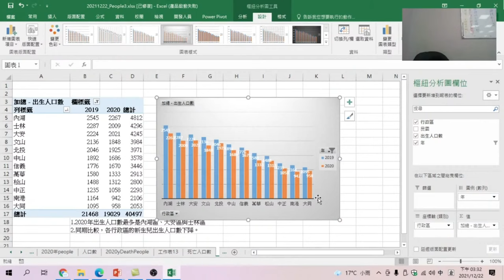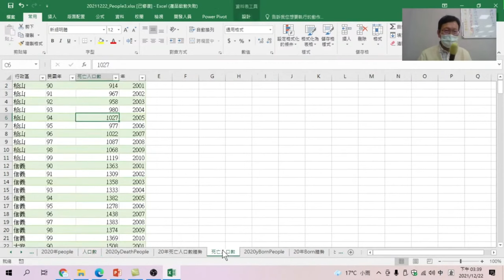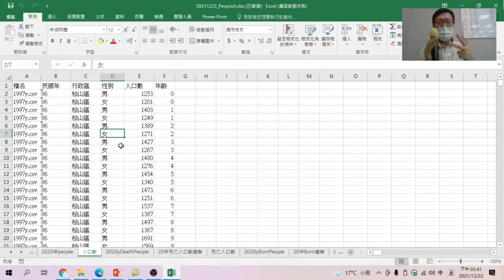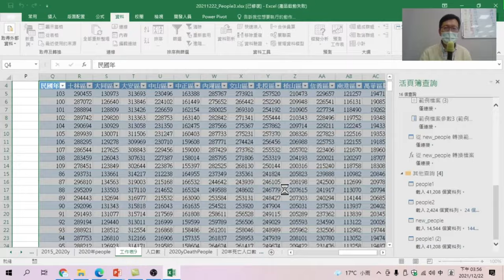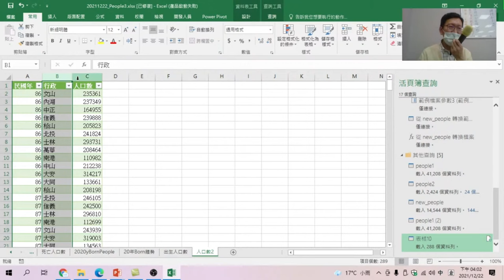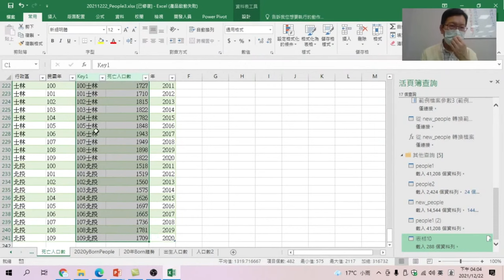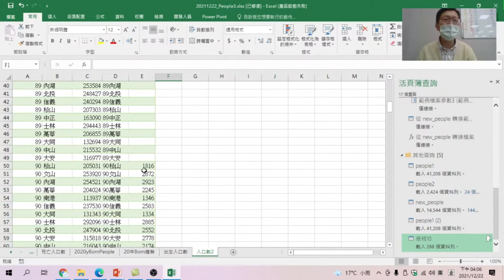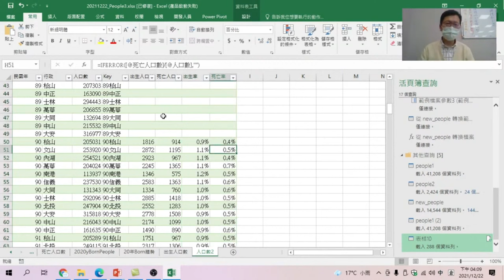利用Vlookup及IFERROR 比對出生人口數及死亡人口數計算各年出生率及死亡率【Excel樞紐分析資料視覺化】09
【課程大網】
00:00 樞紐分析表看出生人口數趨勢線
01:10 從圖表看出生人口數,找到是否有析政策
02:30 使用樞紐分析表將表格整理成一致性
04:14 取消資料行樞紐,使內容一致
07:00 建立新的KEY值為民國年
09:53 Vlookup查詢各區各年出生人口數
11:00 IFERROR 將錯誤值顯示為空值
11:50 出生率的計算
12:30 死亡率的計算

01 樞紐分析表看出生人口數趨勢線/02 從圖表看出生人口數,找到是否有析政策/03 使用樞紐分析表將表格整理成一致性/04:取消資料行樞紐,使內容一致/05  建立新的KEY值為民國年/06 Vlookup查詢各區各年出生人口數/0711:00 IFERROR 將錯誤值顯示為空值/08 出生率的計算/09 死亡率的計算:【Excel樞紐分析資料視覺化】07